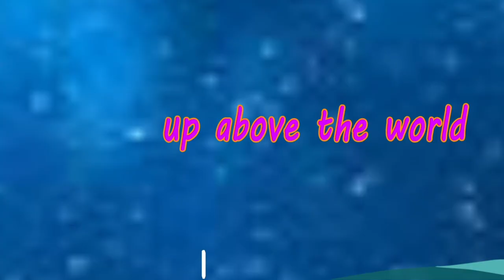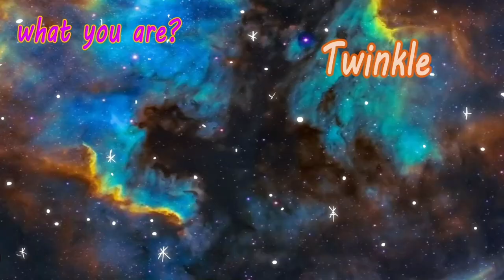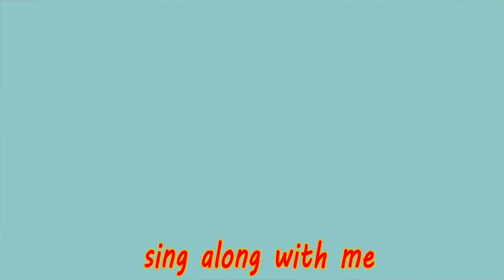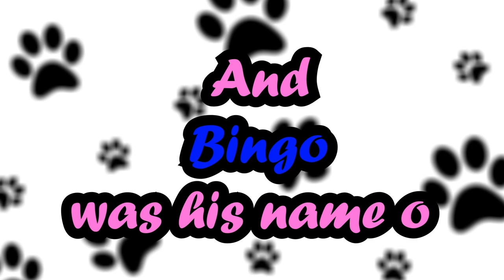Afrapa - Afrobeats Nursery Rhymes Vol1 (Official Video)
Come and let's enjoy some of our favourite nursery rhymes with a hint of Afrobeats. Let's dance and sing along to this fun loving music.

Produced By Richie Mensah